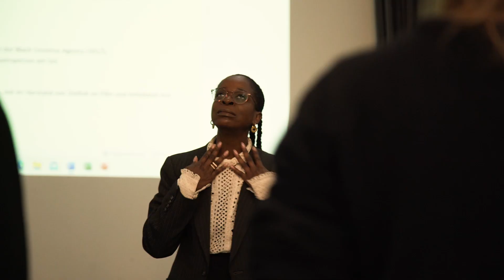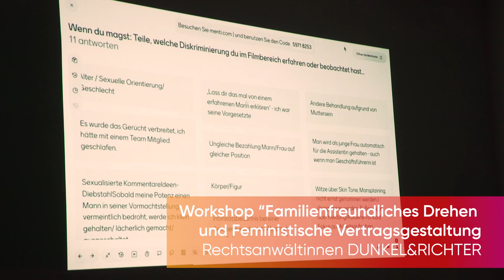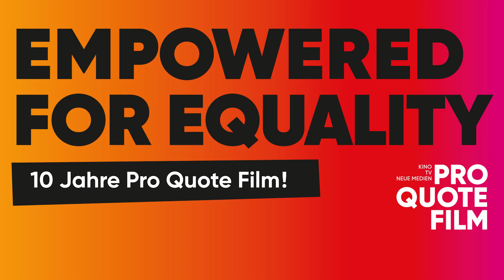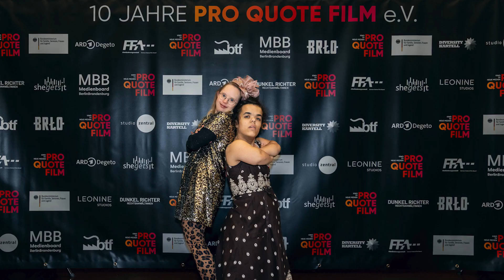Berlinale2024 – EMPOWERED FOR EQUALITY! – Aftermovie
10 Jahre Pro Quote Film – Empowered for Equality!
Ein Jubiläums- Kongress für mehr Teilhabe, ökonomische Gleichstellung, Diversität und Inklusion in der deutschen Filmbranche.

Intersektional gedacht und alltagstauglich anwendbar:
Learning, knowing, empowering and connecting!

Am 19.2. fand im Rahmen der Berlinale der 10 jährige Jubiläumskongress von Pro Quote Film statt. Mit dabei: prominente Namen (Agnes Kiyomi Decker, Veronika Grob, Julius Feldmeier etc.), die Gründungsfrauen von Pro Quote Regie und ganz schön viele Frauen und Männer, die sich alle mehr Gendergerechtigkeit und Diversität in der Filmbranche wünschen. Durch den Tag geleitet wurde von Pro Quote Mitglied Nilgün Akinci, Drehbuchautorin und Regiesseurin. Der Tag begann mit Workshops, daraufhin folgte ein Rückblick in die PQF Gründungszeit von Imogen Kimmel und Barbara Teufel, das “Nothing can stop her” Panel (Thea Ehre, Nataly Kudiabor, Tina Wagner, Sarah Blaßkiewitz, Moderation: Paula Essam) sowie Impulsvorträge zu Equal Pay (Birte Meier), Familienfreundliches Drehen (Belinde Ruth Stieve), Frauen im internationalen Vergleich (Mariëtte Rissenbeek).

Außerdem wurde die ffd Webseite (familienfreundliches Drehen) gelauncht. Im Anschluss gab es ein Speeddating für Creators, On Set / Off Set Crew und Schauspielerinnen. Der volle Kongresstag schloss ab mit einem Sekt Empfang zum Networking.

Ein Film von Jennifer Günther und Miriam Zimmermann.

Gefördert vom Bundesfamilienministerium für Familie, Senioren, Frauen und Jugend, dem Medienboard Berlin Brandenburg, der FFA Filmförderungsanstalt und der ARD Degeto.